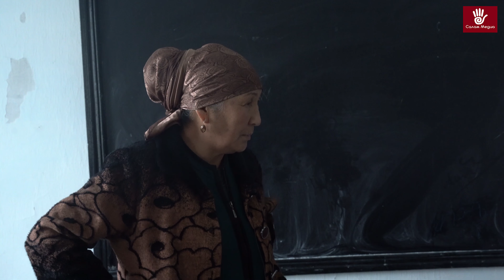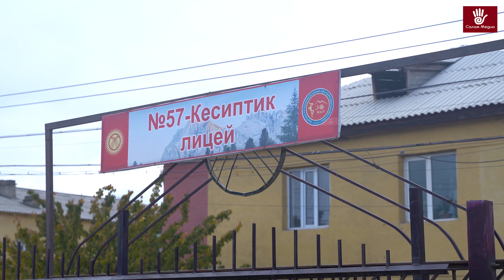Чек ара: жабыркагандардын жагдайы